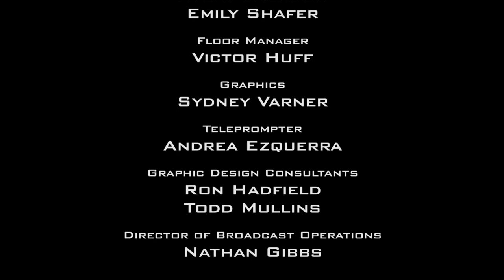The Julie Goodenough Show - Season 2, Ep. 1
2019-20 Season preview show

Produced by ACU TV and Hutton Harris.
Hosted by Owen Simpson